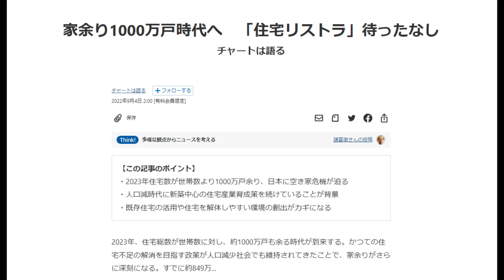【隠居TV】ヤバい住宅余り1000万戸